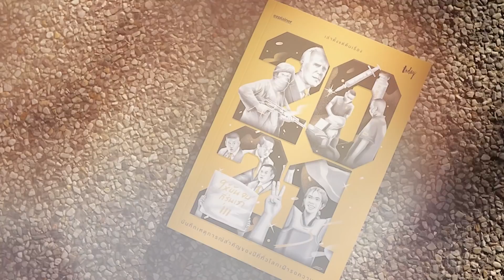“การเมือง” หนึ่งปัจจัยหลักพาเศรษฐกิจไทยสู่ “วิกฤตต้มกบ” | workpointTODAY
เมื่อพูดคุยถึงปัญหาทางเศรษฐกิจ ปัจจัยทางด้านเศรษฐศาสตร์การเมืองก็เป็นสำคัญที่มีความเกี่ยวโยง ส่งผลกระทบถึงกันเป็นทอดอย่างหลีกเลี่ยงไม่ได้

ผศ.ชล บุนนาค  ผู้อำนวยการศูนย์วิจัยและสนับสนุนเป้าหมายการพัฒนาที่ยั่งยืน คณะเศรษฐศาสตร์ มหาวิทยาลัยธรรมศาสตร์ กล่าวในประเด็นนี้ว่า

ในแง่หนึ่งปัจจัยทางการเมืองไม่ได้มีผลกระทบโดยตรงต่อระบบเศรษฐกิจ จนทำให้เรารู้สึกได้ว่านี่คือปัญหา แต่สิ่งที่เกิดขึ้นคือมันจะค่อยๆ สะสมปัญหาไปเรื่อยๆ ในแบบที่เราไม่ทันตระหนักถึง และเมื่อถึงวันหนึ่งที่เป็นฟางเส้นสุดท้ายแล้ว ทั้งหมดก็จะพังลง นี่คือสิ่งที่เป็นไปได้มากๆ

ผศ.ชล กล่าวต่ออีกว่า ประเด็นด้านการผูกขาดทางการตลาด ก็เป็นอีกหนึ่งปัจจัยสำคัญที่ทำให้ตลาดไม่สามารถทำงานได้ ไม่เกิดการแข่งขันอย่างที่ควรเป็น และสุดท้ายก็จะมีคนบางกลุ่มที่ถูกทิ้งไว้ข้างหลัง